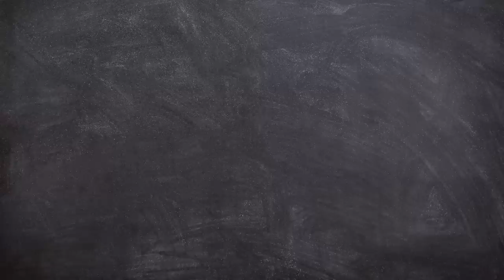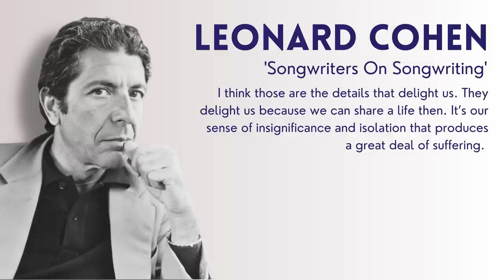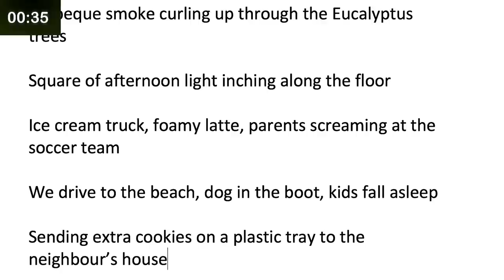The Surprising Enemy of Good Songwriting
There's a surprising enemy that lurks in the good intentions of songwriters chasing the 'universal' song lyric. In this video, I reveal what it is, as well as showing you why it hurts songs, and how to avoid it.

🌶 Hot New Course! "The 5 MOST POWERFUL SONGWRITING EXERCISES... REVEALED" - 3 hours of perfectly sequenced learning, with demonstrations, examples, and 18 downloadable resources - all for LESS THAN $40